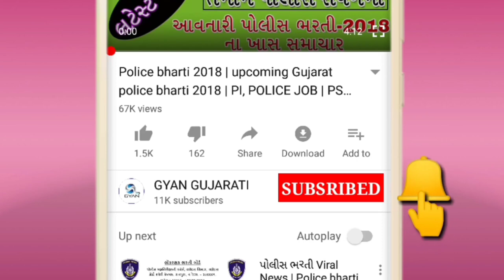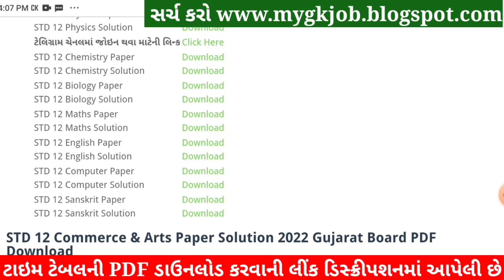STD 12 Biology Paper Solution 2022 Board Exam, STD 12 Science Biology Paper Solution 2022 March Sci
STD 12 Biology Paper Solution 2022 Board Exam, STD 12 Science Biology Paper Solution 2022 March 100 Marks, STD 12 Biology Board Exam Paper Solution 2022 March. Jiv Vigyan

STD 12 Biology Board Exam Paper Solution 2022
STD 12 Jiv Vigyan Board Exam Paper Solution 2022

STD 12 Biology Board Exam Paper Solution March 2022
STD 12 Science Biology Paper Solution 2022 March 2022
Dhoran 12 Biology Board Exam Paper Solution 2022
STD 12 Biology Paper Solution March 2022

std_12_Biology_paper_solution_2022​​_March
std_12_Biology_paper_solution_2022​​_PDF
std_12_Bhautik Vigyan_paper_solution_2022​​_PDF